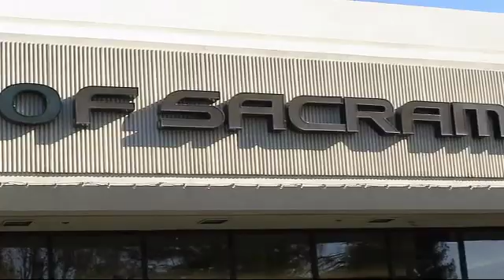2014 Honda ACCORD Sacramento Roseville Folsom Citrus Heights Carmichael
2014 Honda ACCORD Stock Number: EA249678 Vin:1HGCR2F36EA249678.